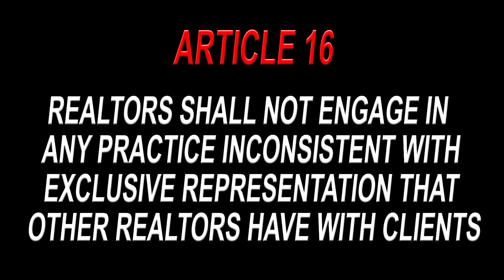Article 16 Open House